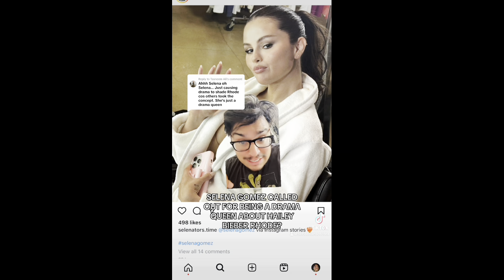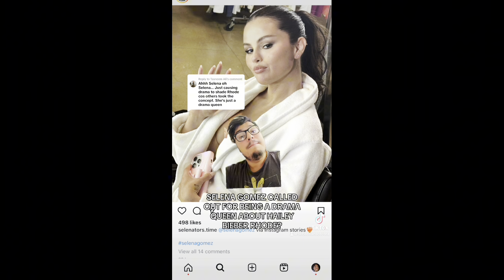Selena Gomez IGNITES Hailey Bieber FUED? (Here we go AGAIN!)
Selena Gomez Hailey Bieber Justin Bieber

AMAZON WISHLIST 🫶💕